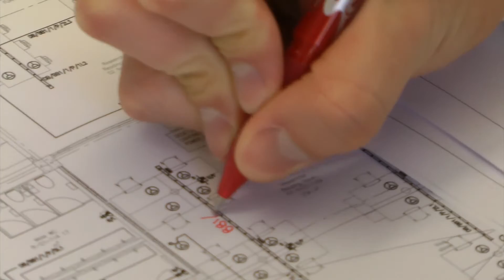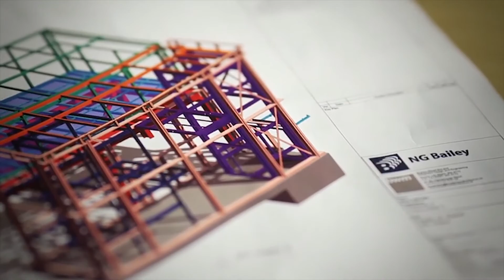REAL JOBS: Lee Tabis, Senior Design Engineer, NG Bailey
Looking for career inspiration? Senior Design Engineer Lee Tabis helps to make buildings as energy-efficient and environmentally friendly as possible. Lee started out as an apprentice at NG Bailey, learning and applying engineering skills in work. He's now in his final year studying for a degree in building services engineering.

Teachers!